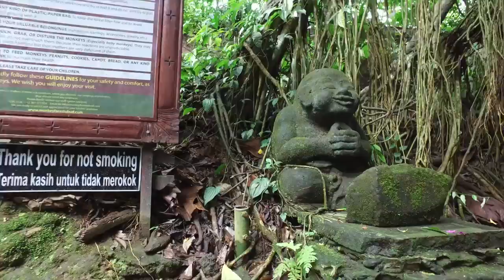iMax GoPro Video 4K Episode 8